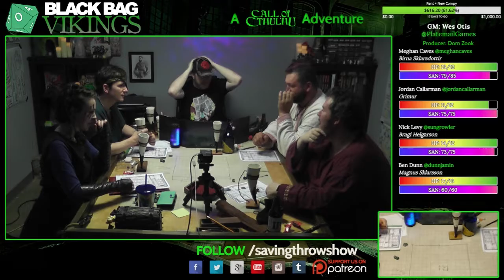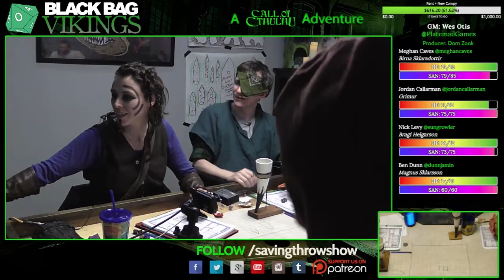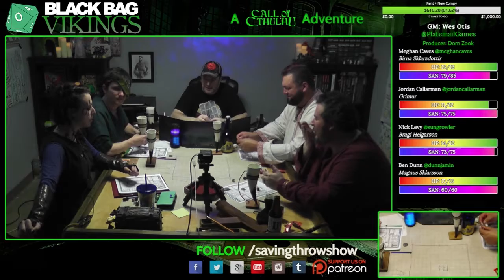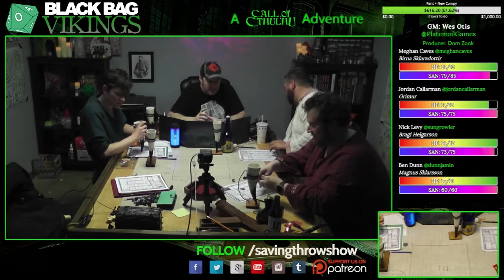Black Bag Vikings - Season 1, Episode 3 - Part 2, Call of Cthulhu liveplay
Jordan Caves-Callarman - @jordancallarman

Ben Dunn - @dunnjamin

Michelle Otis - @michulhu

Director/Executive Producer
Dom Zook